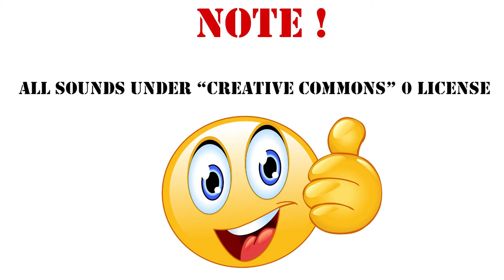Spiel Style Laser Beam, Sound Effect /171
Spiel - Style Laser Beam
Eines spielartigen Laserstrahls. Es kann vielseitig verwendet werden, ...

Microsoft Flight Simulator Premium Deluxe Edition | Digitaler Code für PC und Xbox Series X|S*